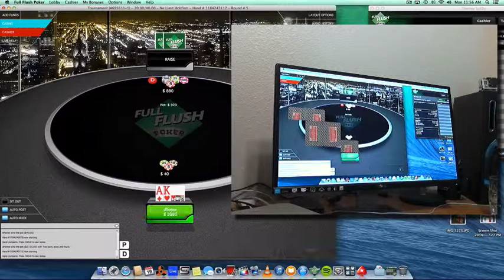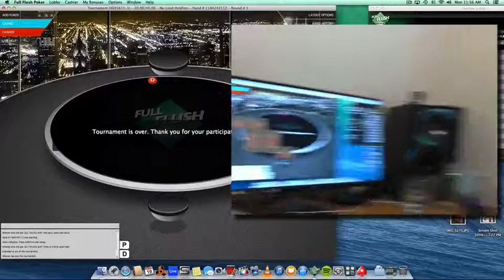I win Poker Tourney Blind! (w/o seeing whole cards) Pt 2 of 2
Part 1

I win a Texas Hold'em tournament without ever seeing my own whole cards based solely on position and feel. Pt2